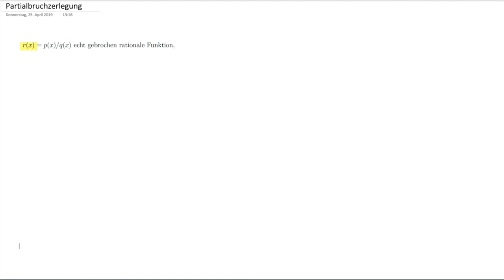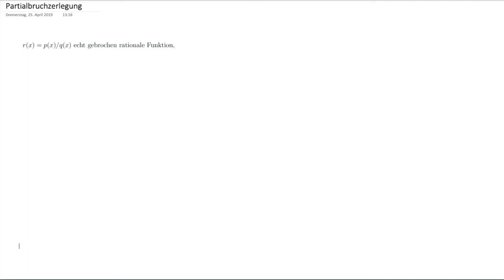Partialbruchzerlegung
Die Partialbruchzerlegung erlaubt es gebrochen rationale Funktionen in eine Summe einfacherer (gebrochen rationaler) Funktionen zu zerlegen.
Wir erklären die Partialbruchzerlegung über den reellen Zahlen anhand von zwei Beispielen in denen das Nennerpolynom jeweils in ein Produkt von einfachen Faktoren zerfällt:
1. Beispiel: 2 Linearfaktoren mit Vielfachheit 1
2. Beispiel: 2 Polynome zweiten Grades jeweils mit Vielfachheit 1
Ein Beispiel in dem die Linearfaktoren oder Polynome 2. Grades mit höherer Vielfachheit auftreten wird in diesem Video nicht besprochen!
Erstellt für den Kurs Mathematik für Wirtschaftswissenschaften II an der TU Berlin.